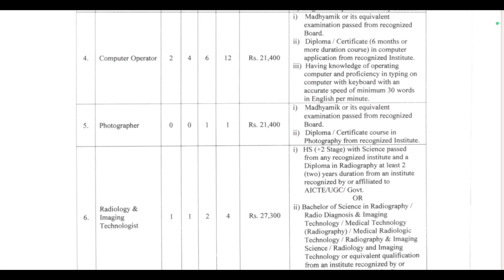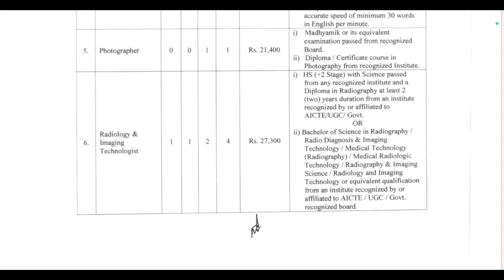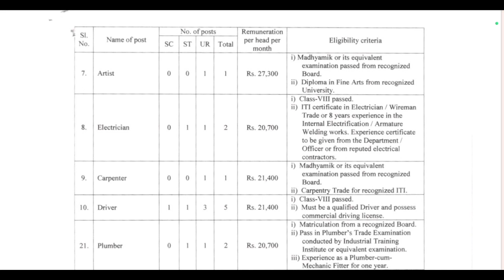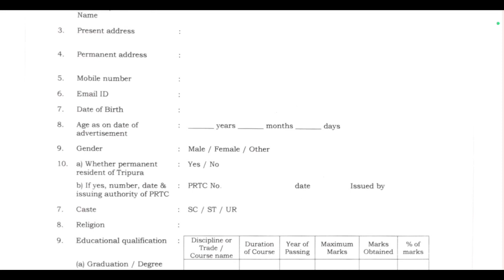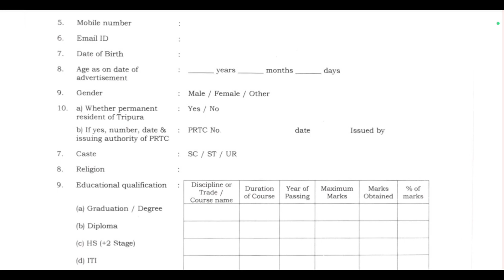IGM Agartala Recruitment// Post:-117